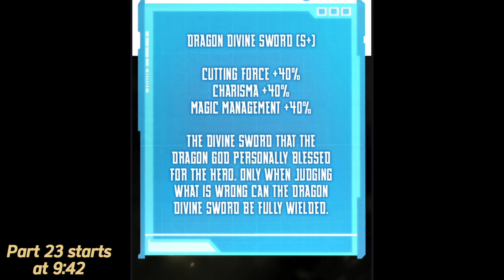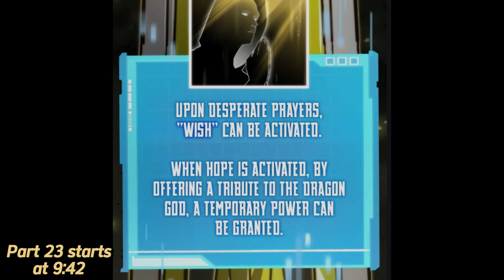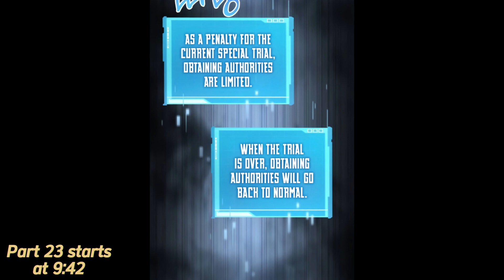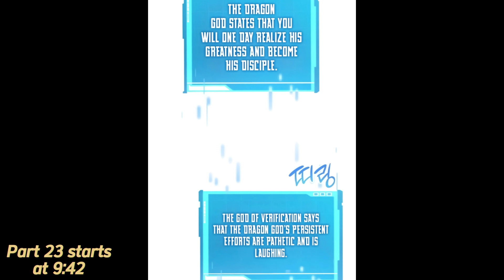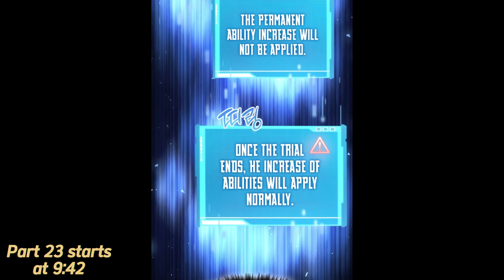(23)Trash become the strongest after getting chosen by the tower of trial as a S-rank necromancer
manhwa name: boundless necromance.
boundless necromancer  recap.
Hello!
detailed manhwa recap
manhwa recaps
Solo leveling
Max level newbie
I'll be taking a break for personal reasons
boundless necromancer